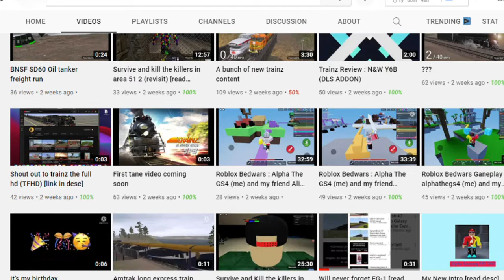Shoutout to Alpha the GS-4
Shout out to my good friend, Alpha.